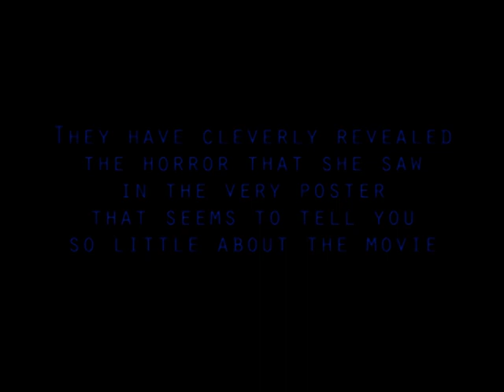10 CLOVERFIELD LANE - MONSTER REVEALED!!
They have cleverly revealed the horror that she saw in the very poster that seems to tell you so little about the movie!